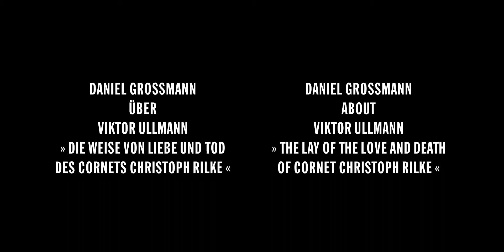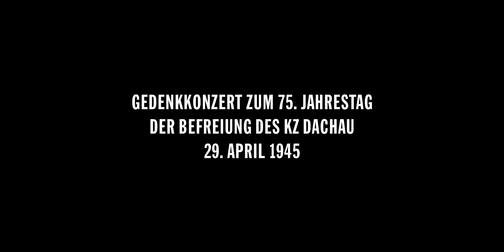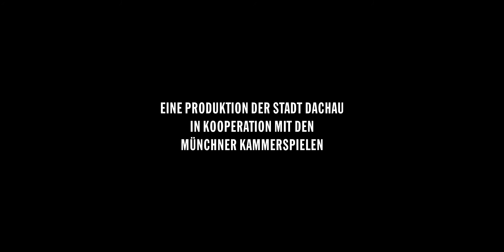Einführung zum Gedenkkonzert von Daniel Grossmann